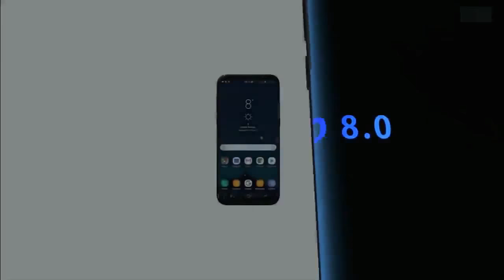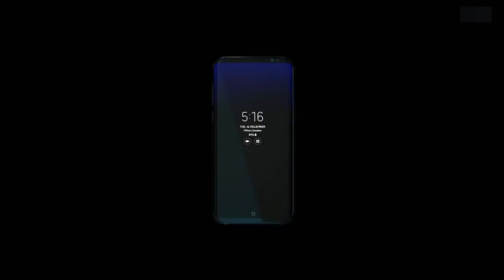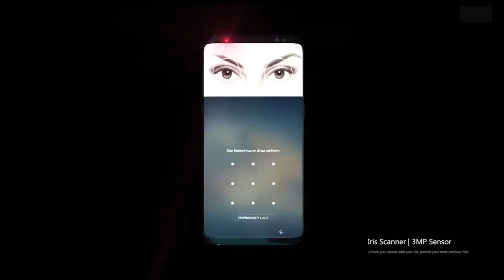This is it.... Samsung Galaxy S9 & S9+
This it guys Samsung will officially announce Galaxy S9 and S9 Plus at MWC 2018. Today we recap everything we know about the next beast phones & Whats new vs Galaxy S8 & Note 8. Everything you need to know about Galaxy S9 & S9 Plus is here.

samsung s9 unboxing in hindi,
samsung s9 plus unboxing,
samsung s9 pro,
samsung s9 hindi,
samsung s9 vs iphone x,
samsung s9 edge unboxing,
samsung s9,
samsung s9 trailer,
samsung s9 ad,
samsung s9 and s9+,
samsung s9 add,
samsung s9 advertisement,
samsung s9 advert,
samsung s9 amazon,
samsung s9 and x,
samsung s9 active,
samsung s9 accessories,
samsung s9 apple,
samsung s9 box,
samsung s9 by samsung,
samsung s9 battery,
samsung s9 biggest leak ever,
samsung s9 bendable,
samsung s9 bangladesh price,
samsung s9 bezel,
samsung s9 bangla,
samsung s9 benchmark,
samsung s9 bend,
samsung s9 camera,
samsung s9 concept,
samsung s9 clone,
samsung s9 commercial,
samsung s9 cost,
samsung s9 clone unboxing,
samsung s9 coming soon,
samsung s9 camera test,
samsung s9 copy,
samsung s9 colors,
samsung s9 drop test,
samsung s9 demo,
samsung s9 date,
samsung s9 details,
samsung s9 design,
samsung s9 dubai,
samsung s9 design leaks,
samsung s9 debut,
samsung s9 dimensions,
samsung s9 dual sim,
samsung s9 edge official video,
samsung s9 edge plus,
samsung s9 edge,
samsung s9 edge price,
samsung s9 edge hindi,
samsung s9 edge vs iphone x,
samsung s9 edge technical guruji,
samsung s9 expected price,
samsung s9 edge camera,
samsung s9 features,
samsung s9 fingerprint,
samsung s9 first look,
samsung s9 flexible,
samsung s9 full specification,
samsung s9 features in hindi,
samsung s9 full review,
samsung s9 foldable,
samsung s9 folding screen,
samsung s9 fake,
samsung s9 galaxy,
samsung s9 gaming,
samsung s9 gsmarena,
samsung s9 gold,
samsung s9 gsm,
samsung galaxy s9 pro,
samsung galaxy s9 trailer,
samsung s9 hands on,
samsung s9 hammer test,
samsung s9 headphone jack,
samsung s9 harga,
samsung galaxy s9 in hindi,
samsung s9 ultra hd 85-inch tv,
hp samsung s9,
samsung s9 in hindi,
samsung s9 india,
samsung s9 image,
samsung s9 in hand,
samsung s9 intro,
samsung s9 iphone x,
samsung s9 introduction,
samsung s9 in dubai,
samsung s9 indonesia,
samsung s9 in pakistan,
samsung s9 leaks,
samsung s9 launch,
samsung s9 latest news,
samsung s9 launching date,
samsung s9 launcher,
samsung s9 look,
samsung s9 launch date in india,
samsung s9 leaked images,
samsung s9 launch date in dubai,
samsung s9 launch date in pakistan,
samsung s9 mobile,
samsung s9 mobile price,
samsung s9 mini unboxing,
samsung s9 mini price,
samsung s9 mini hindi,
samsung s9 mobile price in india,
samsung s9 mrp,
samsung s9 mini rumors,
samsung s9 mobile phone,
samsung s9 news,
samsung s9 note,
samsung s9 no headphone jack,
samsung s9 new phone,
samsung s9 official,
samsung s9 official trailer,
samsung s9 official video hindi,
samsung s9 official video,
samsung s9 over the horizon,
samsung s9 or iphone x,
samsung s9 oreo,
samsung s9 or s10,
samsung s9 or iphone 8,
samsung s9 vs s8,
samsung s9 phone,
samsung s9 price in india 2017,
samsung s9 plus in hindi,
samsung s9 plus camera,
samsung s9 plus release date in india,
samsung s9 price india,
samsung s9 qatar price,
samsung s9 release date in india,
samsung s9 review in hindi,
samsung s9 release,
samsung s9 ringtone,
samsung s9 rumors,
samsung s9 rs,
samsung s9 rumours,
samsung s9 release date usa,
samsung s9 release date hindi,
samsung s9 specification,
samsung s9 specs,
samsung s9 star,
samsung s9 s9+,
samsung s9 speed test,
samsung s9 s8,
samsung s9 s9 plus,
samsung s9 startup,
samsung s9 specification gsmarena,
samsung s9 screen,
samsung s9 tamil,
samsung s9 test,
samsung s9 trailer official apple,
samsung s9 trailer 2018,
samsung s9 tv,
samsung s9 technical guruji,
samsung s9 teaser,
samsung s9 themes,
samsung s9 tone,
samsung s9 unboxing,
samsung s9 unboxing technical guruji,
samsung s9 unboxing tamil,
samsung s9 update,
samsung s9 unboxing indonesia,
samsung s9 unbox therapy,
samsung s9 unboxing and review,
samsung s9 upcoming,
samsung s9 video,
samsung s9 vs note 8,
samsung s9 vs note 9,
samsung s9 vs iphone,
samsung s9 vs s9 plus,
samsung s9 water test,
samsung s9 wallpaper,
samsung s9 wallpaper hd,
samsung s9 watch,
samsung s9 wireless charging,
samsung s9 waterproof,
samsung s9 with notch,
samsung s9 xeetechcare,
samsung s9 youtube,
samsung s9 128gb,
samsung s9 1000 fps,
samsung s9 110 inch price,
samsung s9 2018 unboxing,
samsung s9 2017 price in india,
samsung s9 2017 price in bangladesh,
samsung s9 2018 price,
samsung s9 2017 price in pakistan,
samsung s9 3d camera,
samsung s9 3d,
samsung s9 4k,
samsung s9 4k uhd tv,
samsung s9 4k display,
samsung s9 5g,
samsung s9